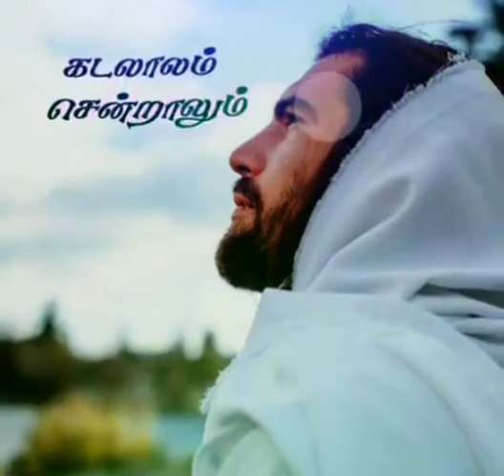Karunai um vadivallava 🎵🎵 | Tamil christian song 🎼🎼 | CHRISTIAN BEATS BIBLE STORIES 🎻🎻